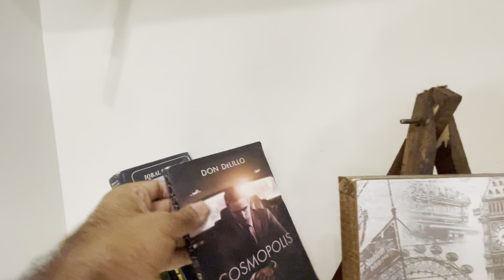7.5 Marla Beautiful Street Corner Luxury House For Sale in Islamabad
7.5 Marla Beautiful Street Corner Luxury House For Sale in Islamabad

Most Popular House Tours 👇🏻